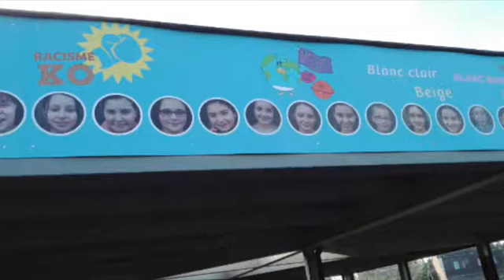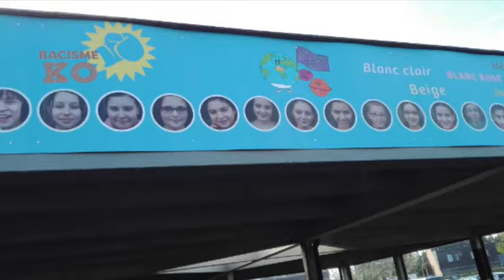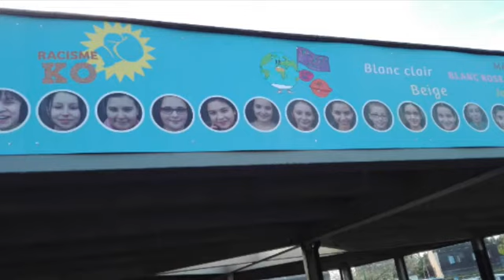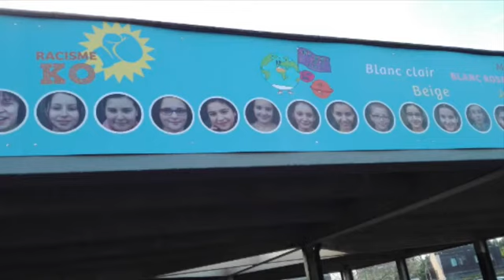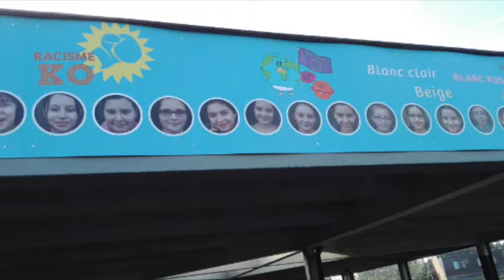L'école du Blocry démonte le concept du racisme